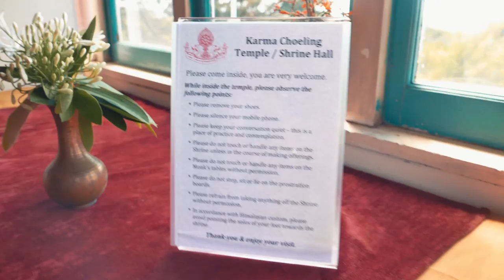Karma Choeling Buddhist Monastery 4K